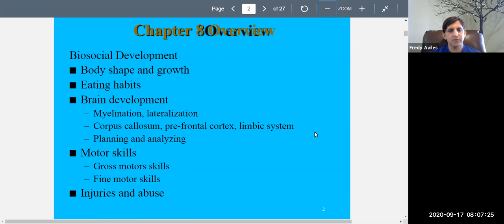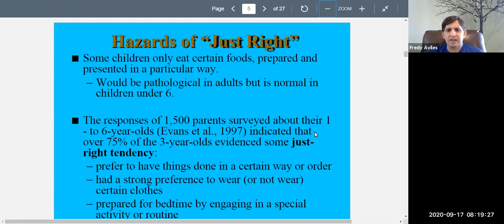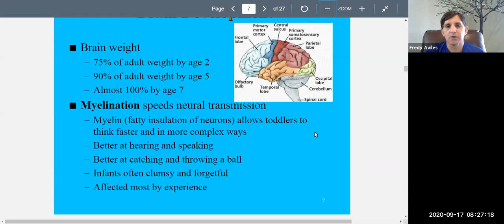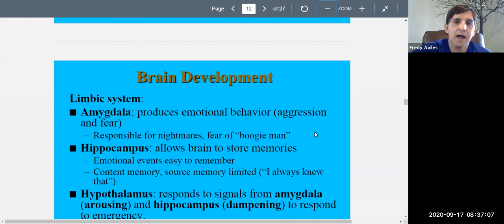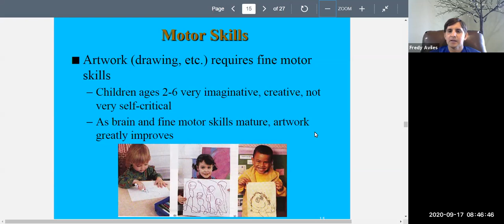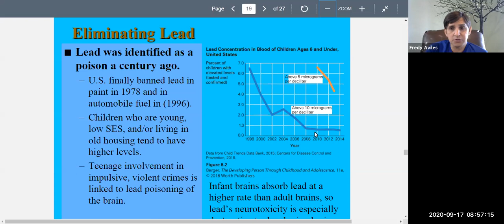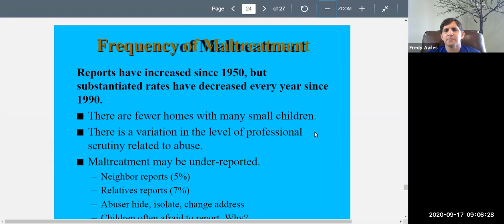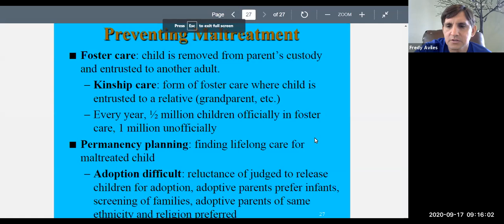Child Psychology Chapter 8 (Ages 2-6: Biosocial Development) Lecture